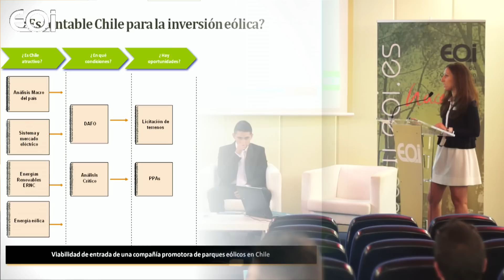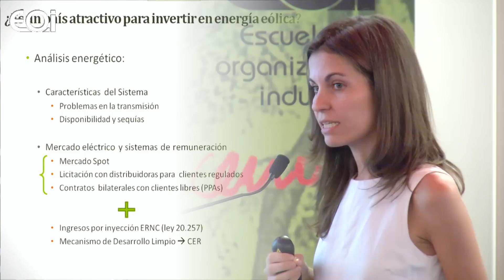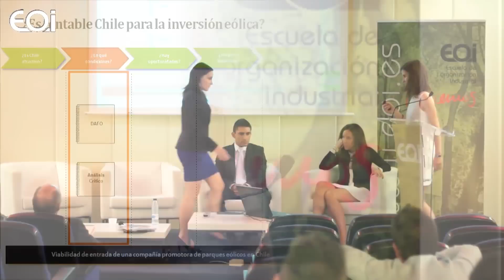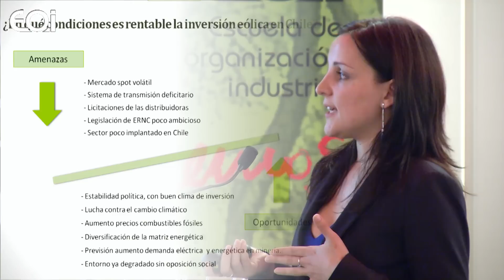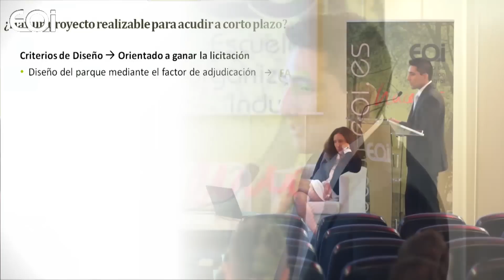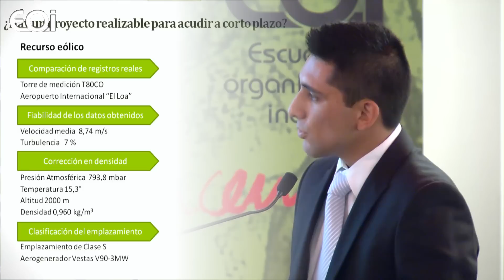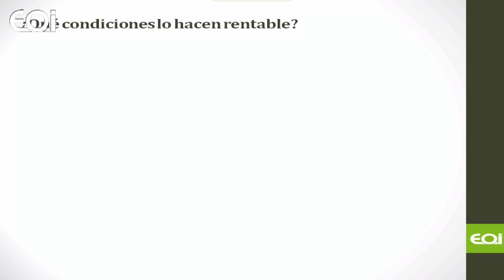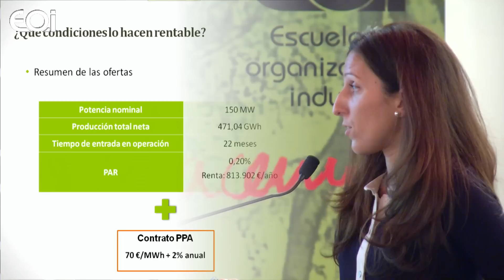Viabilidad, selección de ubicación y diseño de un parque eólico en Chile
Presentaciones de proyectos finales del Máster en Energías Renovables y Mercado Energético 2011/2012.

Elena Arboleya, María del Mar Fandiño, Jorge André Lewis y Elena Poza, Alumnos del MERME 2011/2012